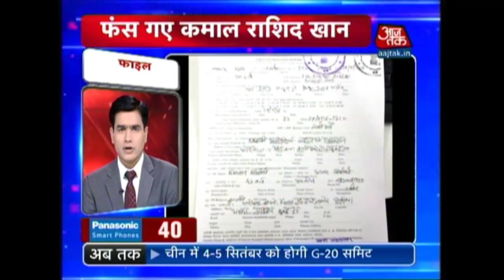Nonstop 100: Home Minister Rajnath Singh Does An Aerial Survey Of Assam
Flood affect 19 lakh people in Assam, 21 dead till now

Video emerges of kids doing stunts in Samastipur

Water logging in several places in Gurugram, traffic jam for two hours

Met department: Heavy rains to continue in Northern part of India for two more days